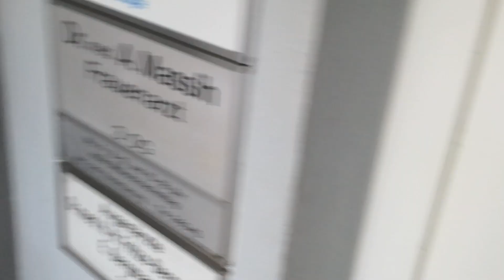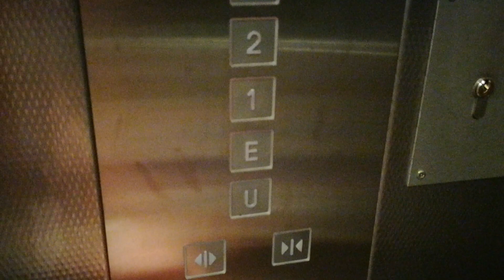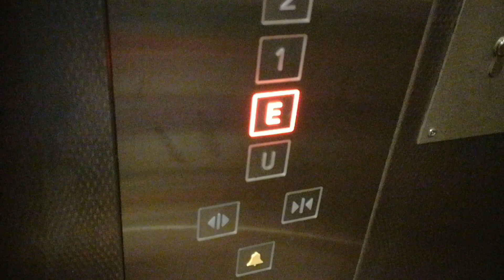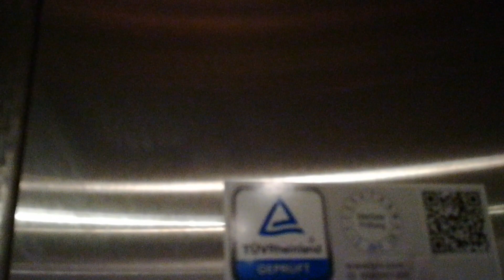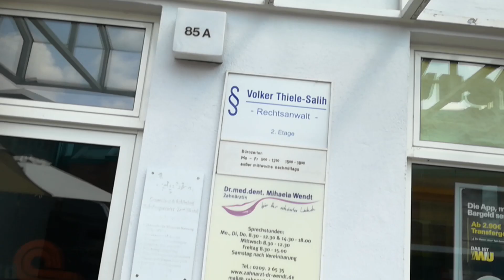Tepper Aufzug in einem Geschäftshaus in Gelsenkirchen